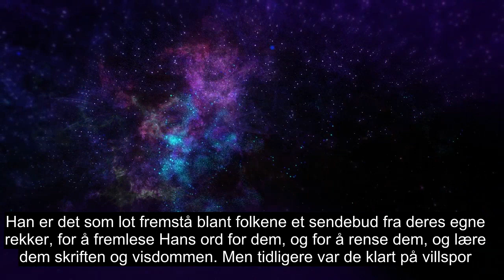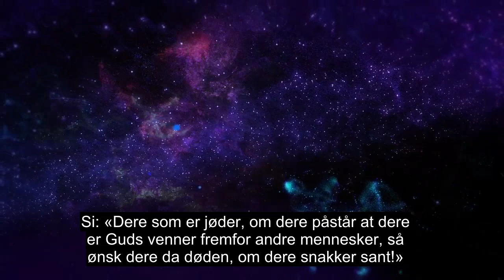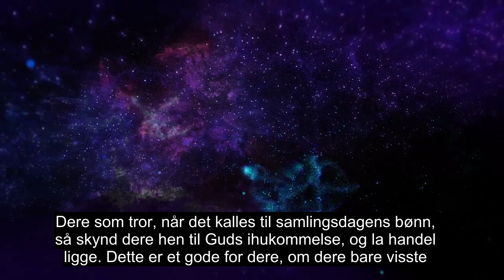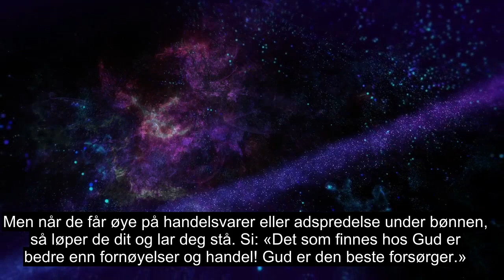Kapittel 62 Fredag, Ekstremt Kraftig Koranresitasjon, 90+ Undertekster